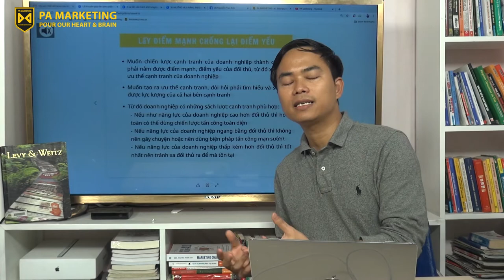[PAM VLOG 33] NHỮNG LỜI KHUYÊN GIÚP TÂN BINH CHIẾN THẮNG ĐỐI THỦ CẠNH TRANH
Cơ sở: Tầng 7, Số 1 Hoàng Đạo Thúy, Hà Nội
Trụ sở: 3A/19, 59 Lê Đức Thọ, Nam Từ Liêm, HN